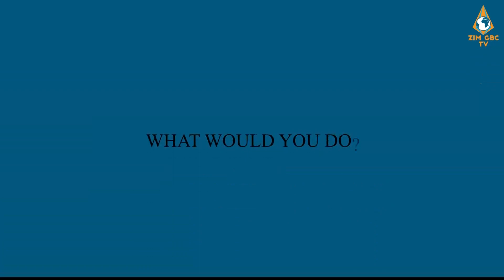what would you do? Ep 9